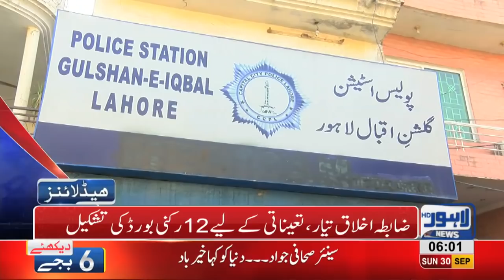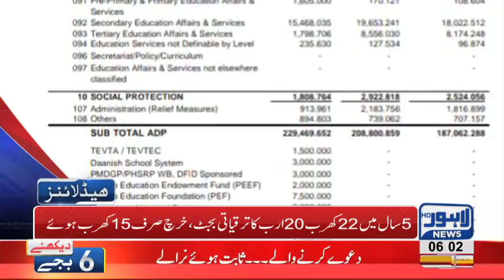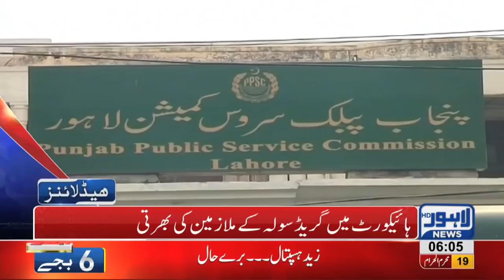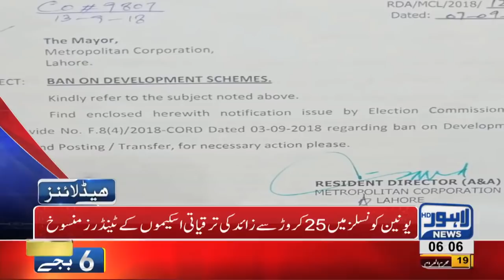06 AM Headlines Lahore News HD - 30 September 2018